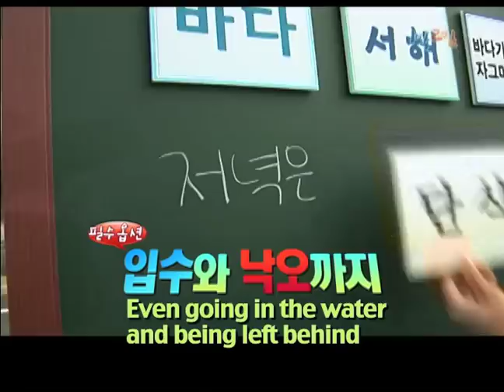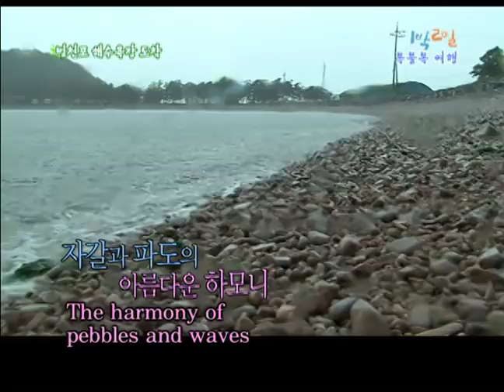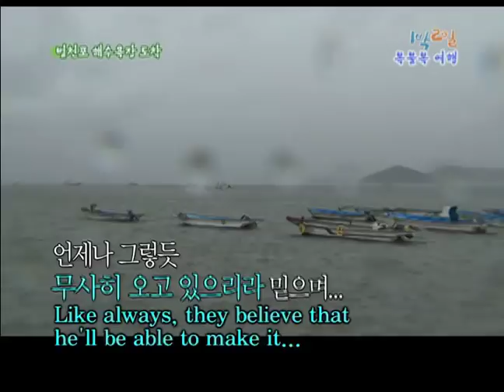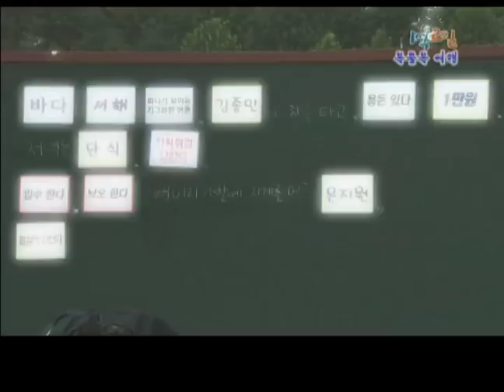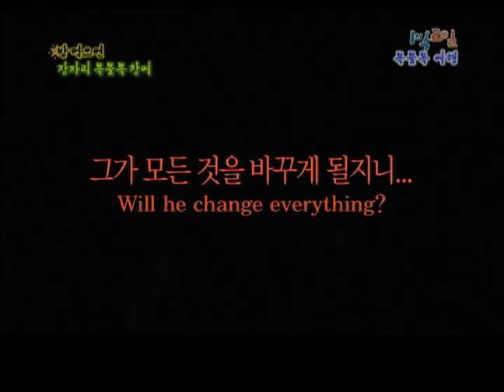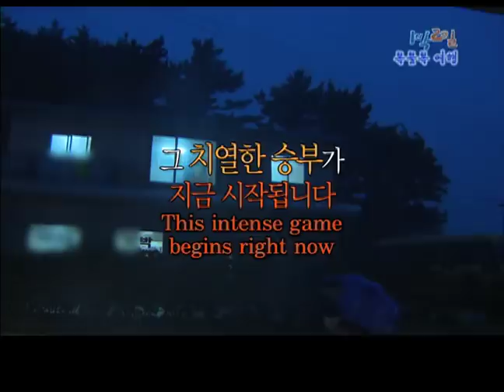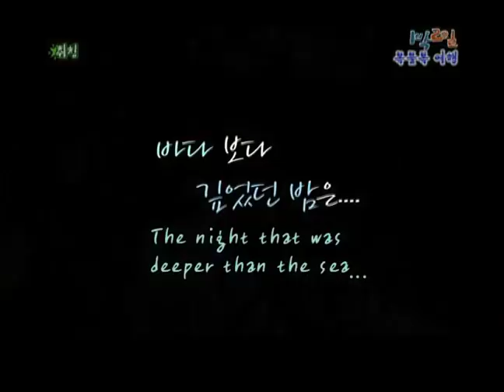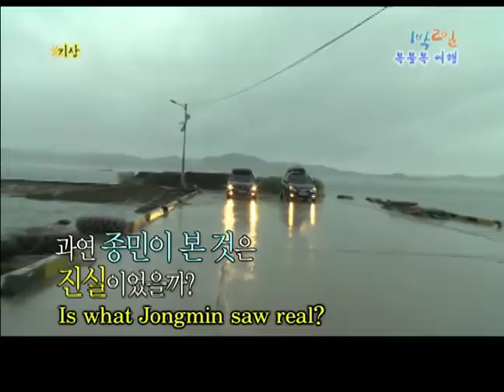2 Days and 1 Night Season 1 | 1박 2일 시즌 1 - Bokbulbok Festival, part 2